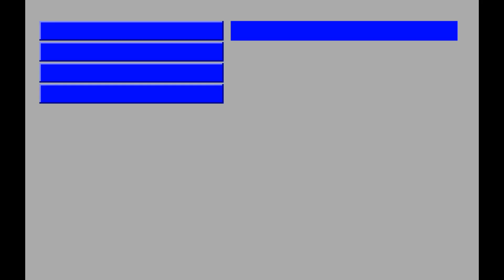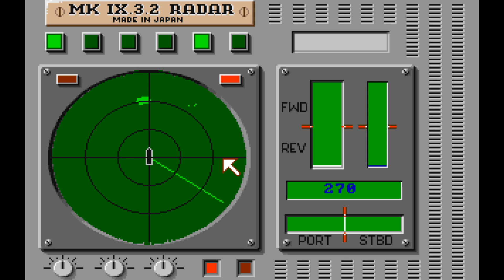Let's Play Ports of Call #09 - Ich kauf ein knall rotes Riesenboot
In der neunten Folge des Let's Play zu Ports of Call (Classic) ist es endlich so weit: ich kaufe ein knall-rotes Gummiboot *sing*... äh nein, ein Riesenboot (das nicht einmal rot ist...). Seht selbst, wie ich das hinbekomme und was das Boot so besonders macht.

Anmerkung: Die Classic Version gibt es nicht nur als DOS Executable, sondern auch für Windows. Dort kann man sogar auswählen, ob man nur den Wirtschaftsteil spielen möchte, oder ob die "Action-Sequenzen" (zur Schiffssteuerung) mit dabei sein sollen.

kaufen. Dort findet ihr auch noch andere Informationen zum Spiel und zu einem der Entwickler von damals.